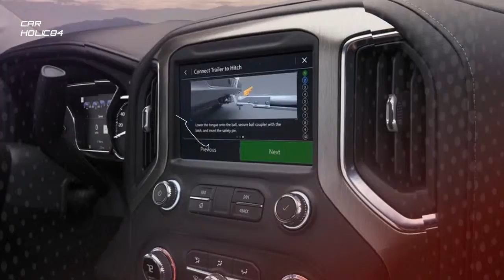All New 2019 GMC Sierra Denali Pickup Truck[ review]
by:
carholic84